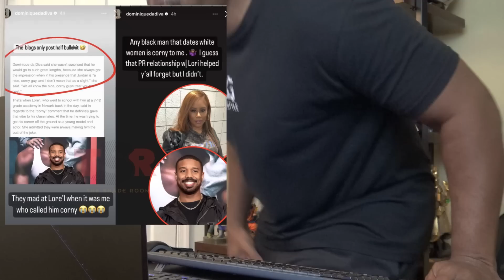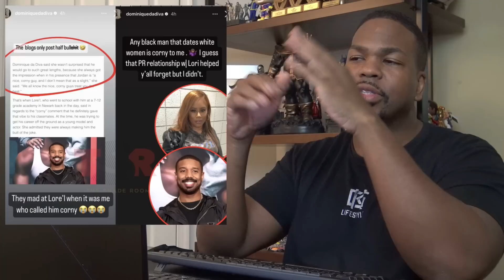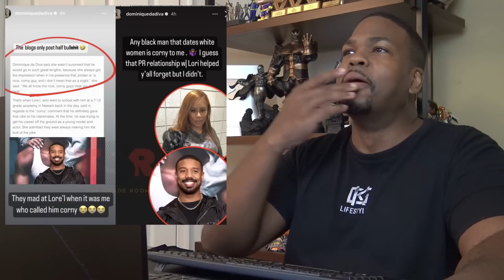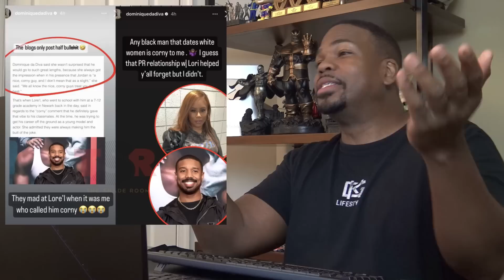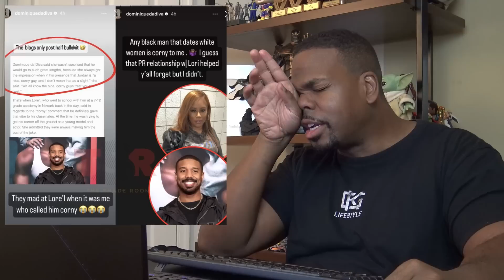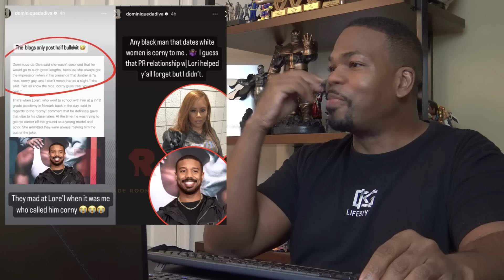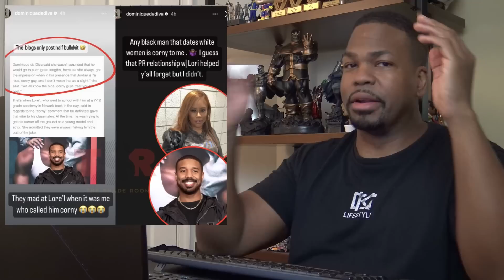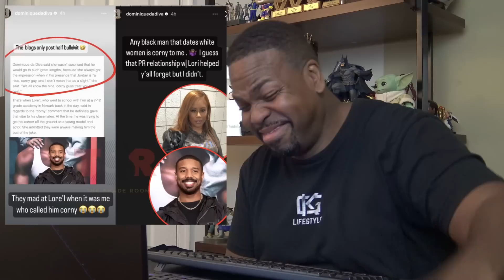Black Men That Date White Women are CORNY?!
ATTENTION!!!